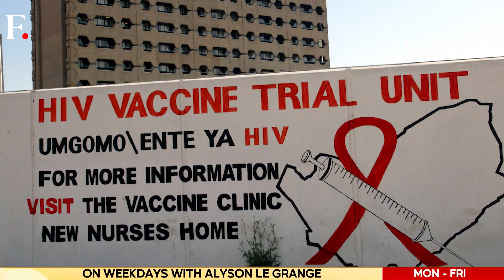Uganda: Scientists Partner with US in New HIV Vaccine Study | Firstpost Africa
Scientists in Uganda have partnered with the United States to test a new HIV vaccine. Authorities in Uganda say that the study of the vaccine named "RapidVax" has already started and is in its first stage. They also say they are hopeful that the vaccine candidate will go into phase 2. The vaccine uses the mRNA technology that came out during the COVID-19 vaccine development. It's been 40 years since HIV was identified as the cause of AIDS and it has been 36 years since the first HIV vaccine trial, but the world still does not have a working HIV vaccine. About 39 million people worldwide are living with HIV. Our next report gets you the details on Uganda and America's joint research.